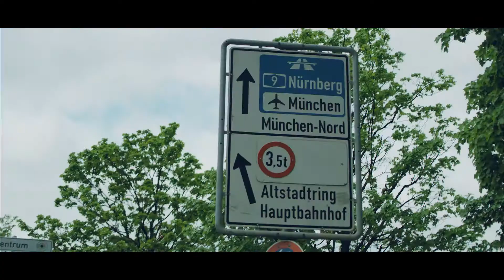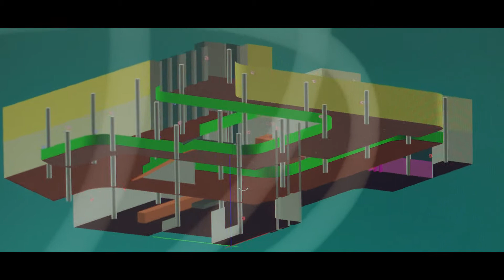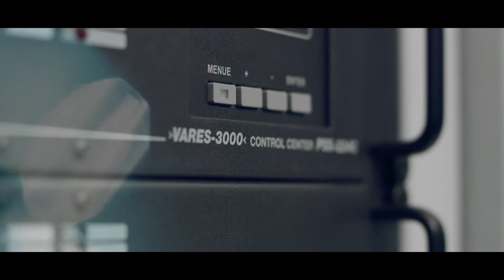RCS AUDIO-SYSTEMS GmbH - Official Promo Video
RCS AUDIO-SYSTEMS GmbH

YouTube & Digital distribution:
Tempo Digital